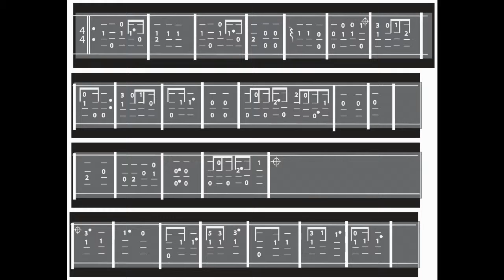"Wouldn't It Be Loverly" Transcribed for the Ukulele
Learn how to play this song from "My Fair Lady" on the Ukulele.

And for free Printable sheet music check out my ukulele blog